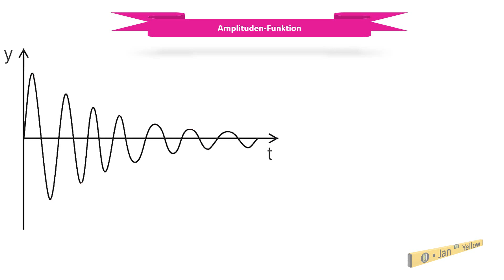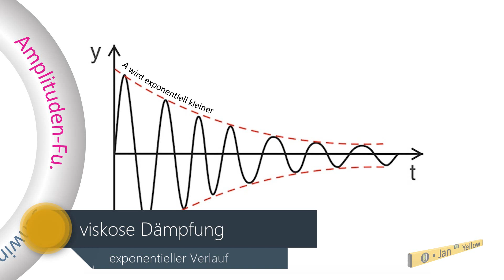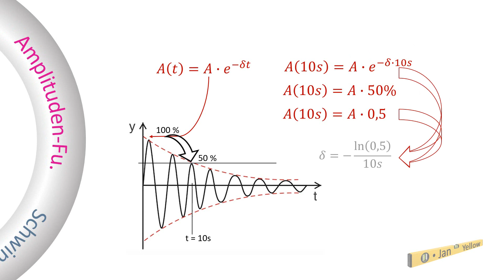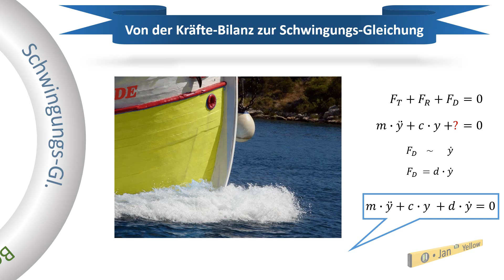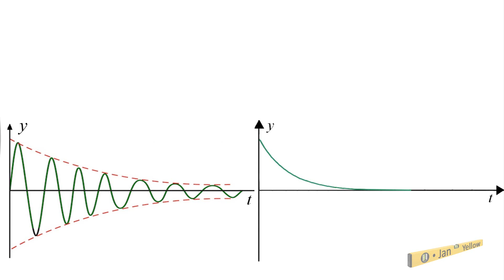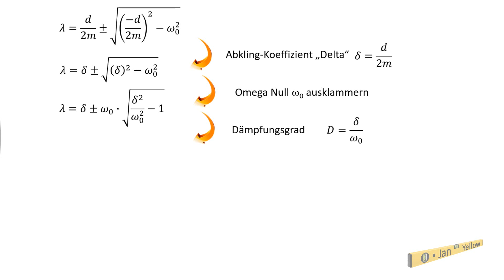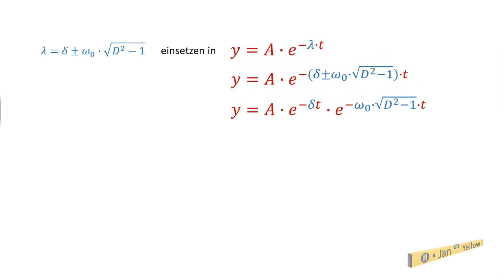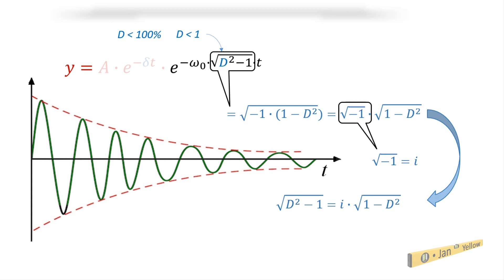Gedämpfte Schwingung berechnen, Periodendauer, Amplitude (Schwingung 06)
0:00 Überblick
1:15 Amplituden-Funktion
3:25 Schwingungs-Gleichung
5:42 Bewegungs-Gleichung
10:10 Kriechfall
10:45 Schwingfall

Bei mechanischen Schwingungen tritt eine Reibung auf, die der Schwingung Energie entzieht, so dass die Amplitude mit der Zeit abnimmt. Eine solche Schwingung heißt „gedämpfte Schwingung“. Wie beschreibt man die Bewegung? Die Dämpfung?
Mit einer Bewegungs-Gleichung.
Ich habe ihre Herleitung aus vier Schritten aufgebaut:
1. Amplituden-Funktion vorstellen / 2. Aus der Kräfte-Bilanz die Schwingungs-Gleichung machen /
3. Bewegungs-Gleichung aufbauen / 4. Schwingfall und den Kriechfall damit beschreiben